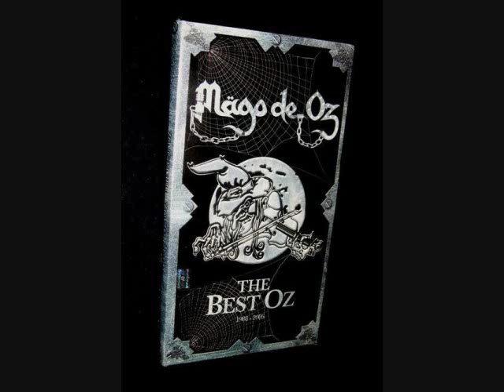MAGO DE OZ - FIESTA PAGANA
CANCION EXTRAIDA DEL CD ROCK N" OZ EL CUAL CONTIENE CANCIONES REMASTERIZADAS PARA MAS VIDEOS VISITEN ESTA PAGUINA